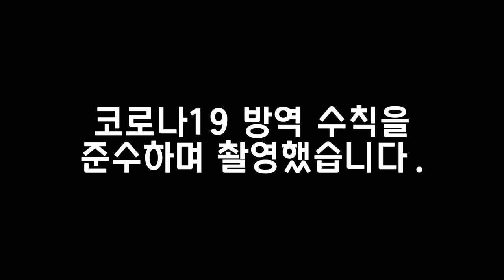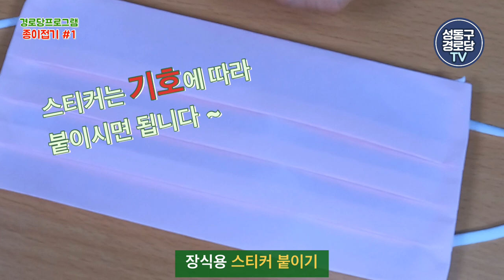2021 경로당프로그램 종이접기#1 마스크접기